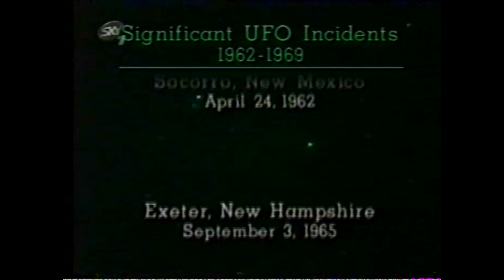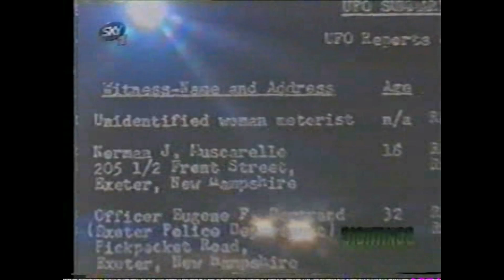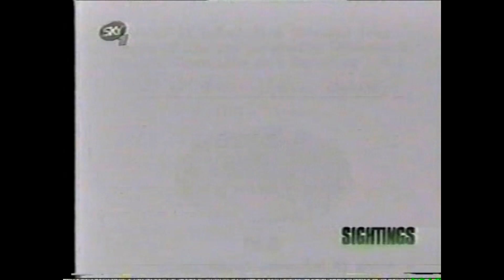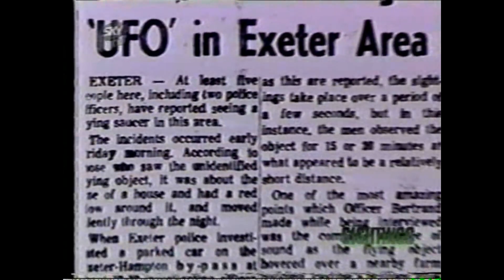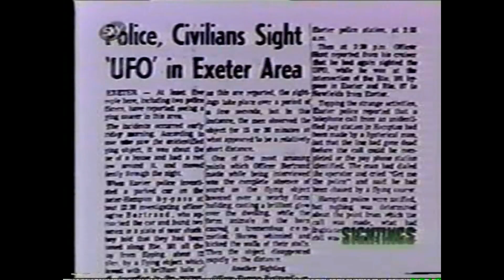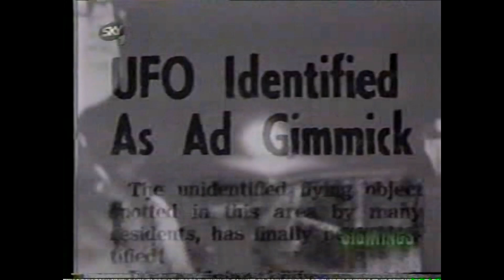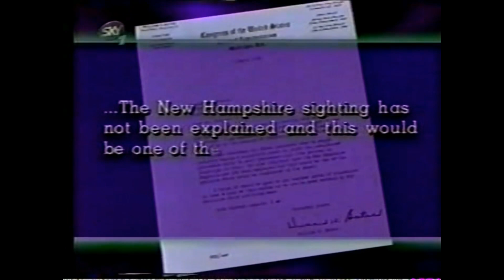(UFO) Incident at Exeter, New Hampshire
Taking a look at a UFO case in America